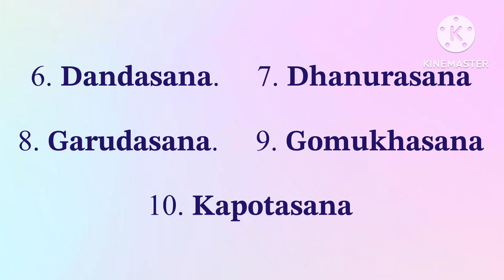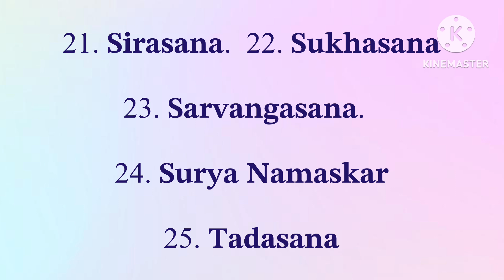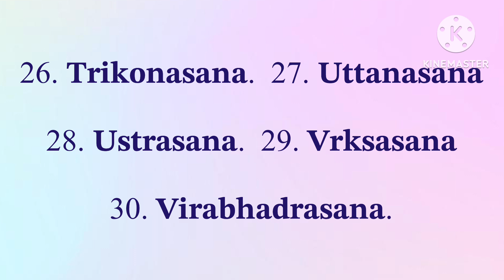Names of Yoga Asanas/Yoga Asanas Name in English/10 /20/30 Yoga Asanas Name/yogaasanasname